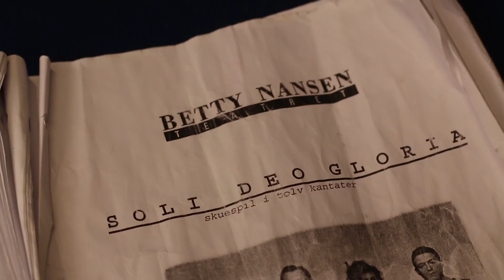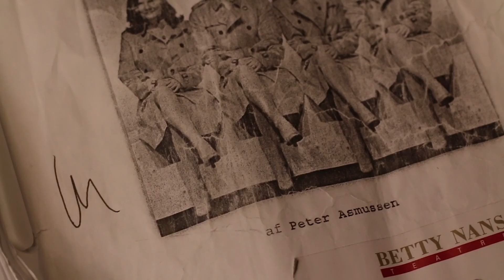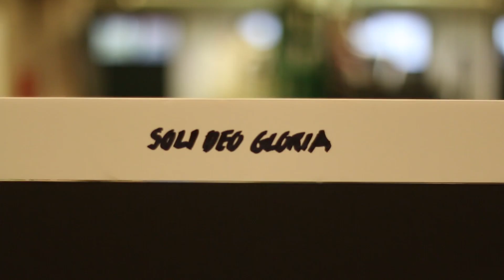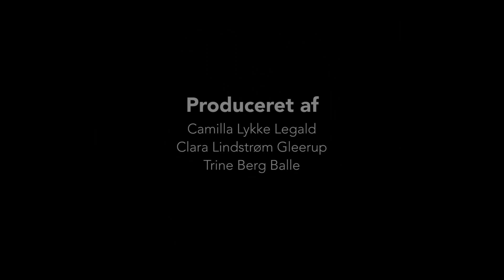SOLI DEO GLORIA - Fra tekst til forestilling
Vi er stolte af at kunne præsentere ny dansk dramatik på teatrets store scene. Her kan I følge arbejdet fra tekst til forestilling

Samtidig med at julen nærmer sig - hjerternes fest - byder vi indenfor til en forestilling, der ser nærmere på, hvordan kærligheden egentlig har det under sukkerglasuren og den gode vilje. Øjebliksbilleder af livet.

Vi har sat den prisbelønnede forfatter og dramatiker Peter Asmussen, som bl.a. står bag den store roman- og teatersucces Det Der eR og manuskriptet til Breaking the Waves, sammen med instruktør Thomas Bendixen, som har iscenesat sidste års teatersucces Indenfor murene. Sammen levendegør de tolv underfundige refleksioner over tilværelsens tragikomik. Det handler om kærlighed – og savnet af kærlighed. Og om at leve med livet, så længe man har det.

Mød parret, der har så travlt med at skændes, at de overser deres døende baby. Soldaten, der vender hjem og skyder på uskyldige. Pigen, der kan overleve KZ-lejren, hvis hun viser bødlen kærlighed. En kvinde, der skærer i sig selv for at mærke livet. Selvmordsbomberen. Manden, der bruger beskidte tricks for at få eneretten til barnet… Mændene, der har sex, mens verden går under .. Og to fugle, der synger, når vi alle er væk.

Danske tv-serier og film nagler seerne til skærmen og biografstolene, både herhjemme og i udlandet. Vi vil arbejde for den samme effekt med ny dansk scenekunst.

Instruktør: Thomas Bendixen. Scenograf: Julian Juhlin. Dramatiker: Peter Asmussen. Komponist og live musiker: Yann Coppier. Medvirkende: Tina Gylling Mortensen, Marie Louise Wille, Kasper Leisner og Thomas Levin

(videoen er produceret af: Camilla Lykke Legald, Clara Lindstrøm Gleerup og Trine Berg Balle)